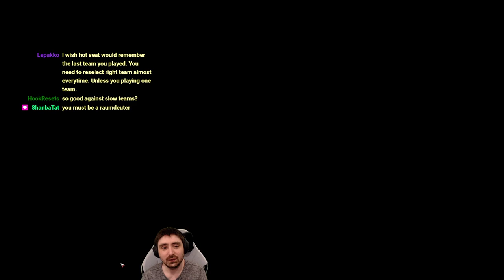Blood Bowl 3 Five Game Series: Dark Elves - How To Dark Elf Vs Orcs [Match 2]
Blood Bowl is a Warhammer Games Workshop fantasy take on American football (NFL). It is set in the Warhammer universe and is played by Orcs, Elves, Humans and all manner of Chaos factions. I am AndyDavo and have been playing the game for over 10 years. Please sit back and enjoy my take on Blood Bowl 3.

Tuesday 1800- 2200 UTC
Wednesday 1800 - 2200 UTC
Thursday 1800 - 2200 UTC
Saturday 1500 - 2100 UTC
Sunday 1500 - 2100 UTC